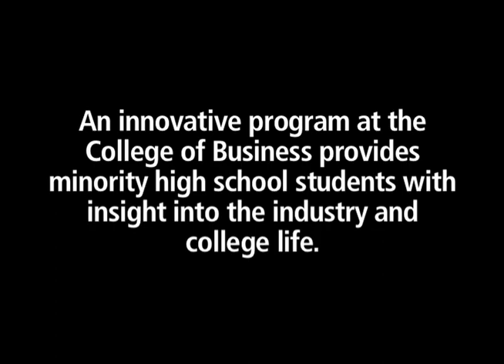Preparing for Their Future at Ohio University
To bolster recruitment and diversity at Ohio University, the Junior Executive Business Program for Diverse Students annually provides minority high school students from across the state with an eight-day college experience through the College of Business. While in Athens, the aspiring business majors gain relevant, hands-on business experience through a professional business consulting project. This year's program concludes June 27.